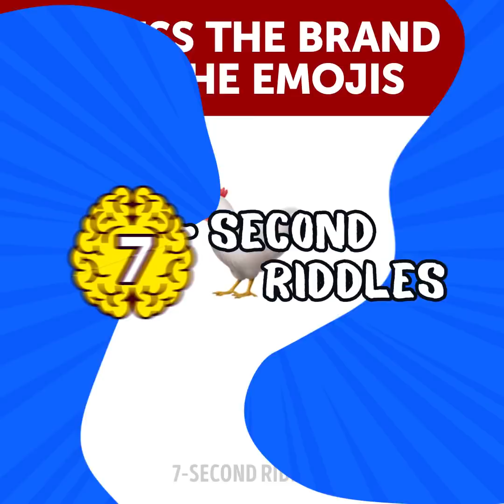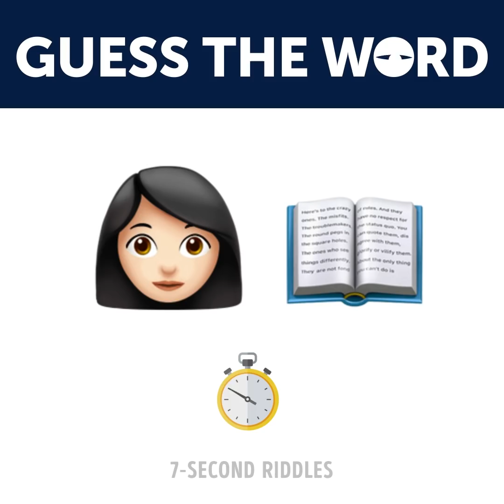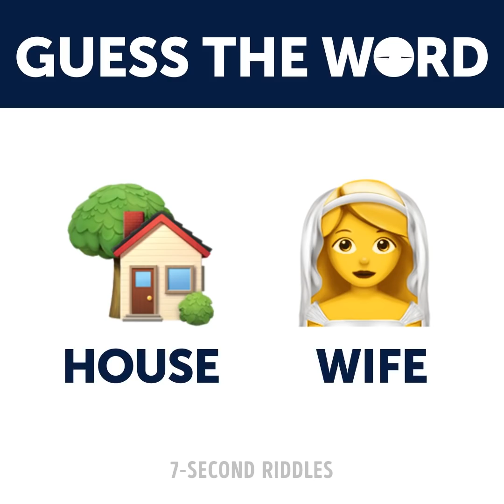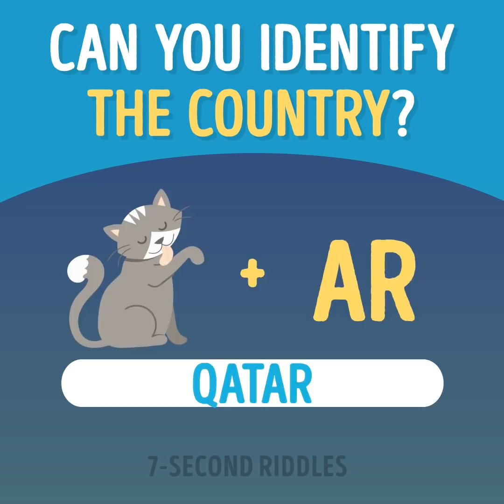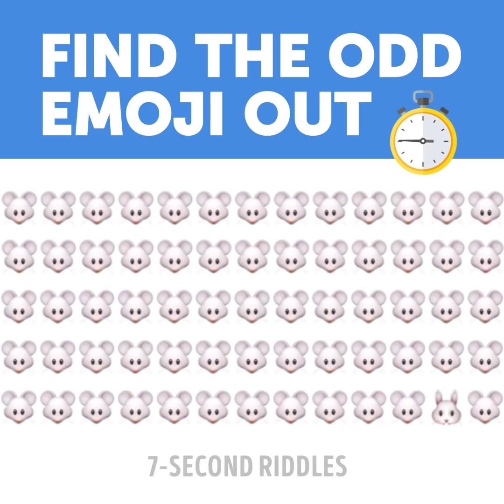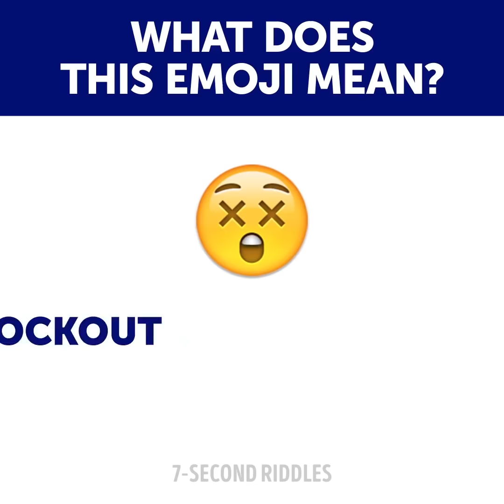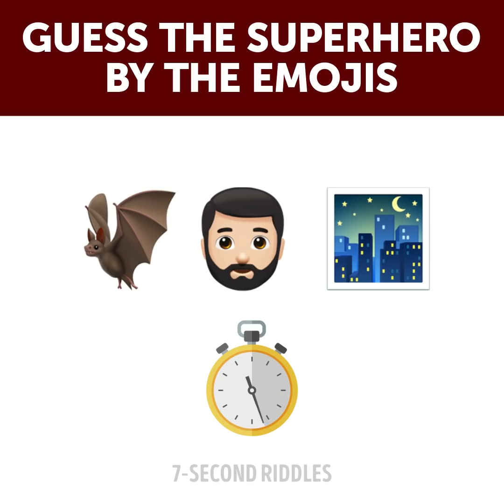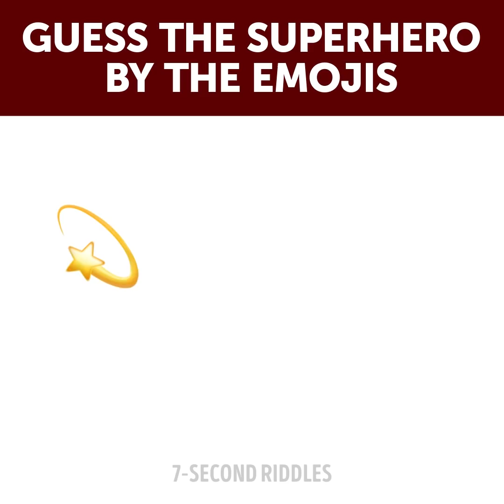GUESS THE EMOJI! Only 5% Pass This Emoji Challenge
Here is an emoji challenge only 5% of people can pass! Can you guess the emoji? Some of these emoji riddles will blow your mind and make you spend a lot of time trying to find the right answer. These puzzles will work out your brain and help you stay concentrated during the day.  It's great to start your day with these tricky emoji tests, and as a result, you'll get your logical skills boosted.

00:14 - Warm up your brain with this short emoji puzzles with your favorite brands encrypted! To solve them all, you need just a bit of imagination and concentration, because the answers are really obvious. Enjoy the visual puzzles with answers and keep your mind sharp!
01:51 - Easy riddles you have to be able to solve! This fun emoji quiz will give your brain a relaxed workout, forcing your brain to wake up and start working! If you fail to answer these quiz questions, then you should start getting more brain exercises daily. 👆
04:40 - A mini general knowledge test. This fun emoji game and a cool country quiz will exercise your brain in the most relaxed and fun way. I left the last one without the answer for you to crack it on your own! So TELL me IN THE COMMENTS the answer to the last picture puzzle :)
05:59 - Cool riddles to test how fast your brain is! These tricky riddles will spin your head around and will break your eyes 😵 It's just impossible to find the odd one out!
08:19 - Enjoy this set of cool emoji puzzles with answers that reveal the true meaning of the signs we use pretty thoughtlessly. I failed almost all of them and now I feel embarrassed; what my friends could think when they got my messages? And how many of them did YOU get right?
10:23 - This fun short puzzle for kids and adults will test how quickly you can notice the most unspectacular details! It's a great puzzle to start your day and warm up your brain before work!
11:58 - A short emoji quiz that will make you want to watch your favorite superhero movies once again. This fun puzzle will exercise your brain and chill you during your coffee break. How many of them have you guessed?